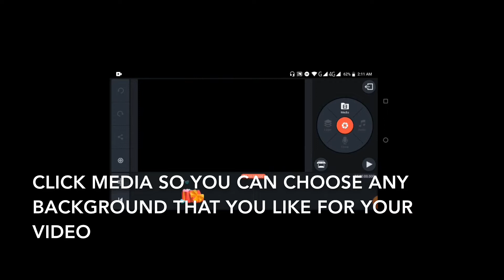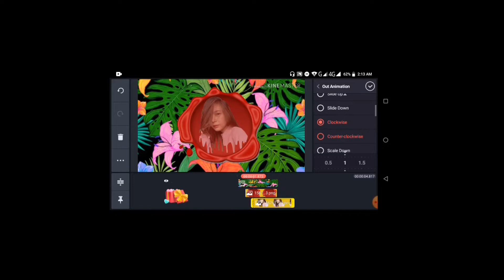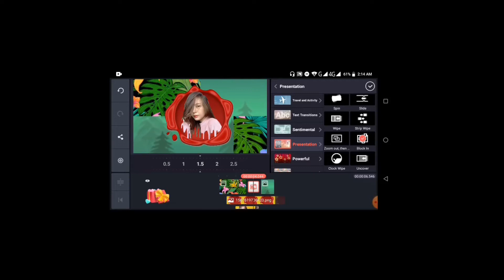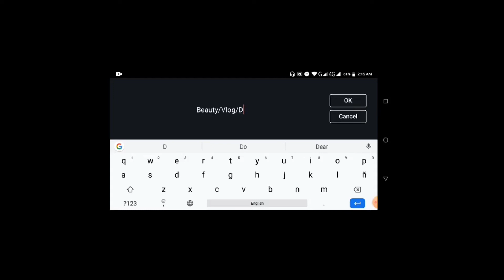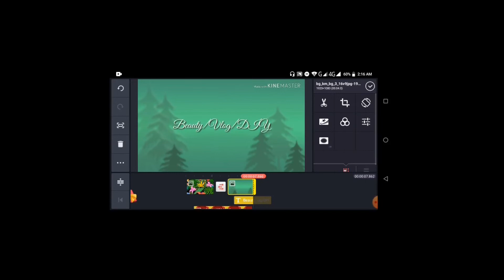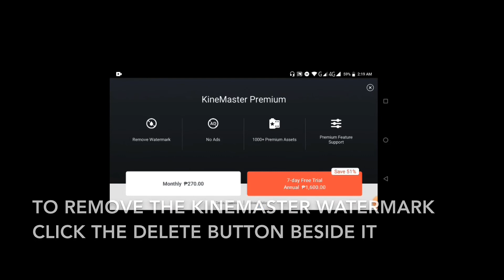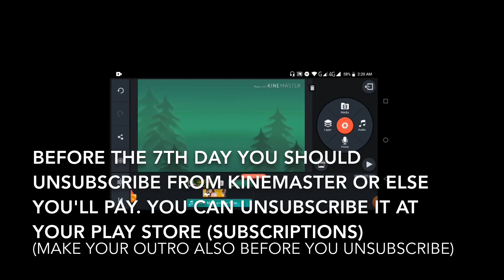HOW I MADE MY YOUTUBE INTRO| (The easiest way)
Hi everyone!
(Click HD for better quality version)

Find me here:
Fb: Regina Angelika Yu Magdael